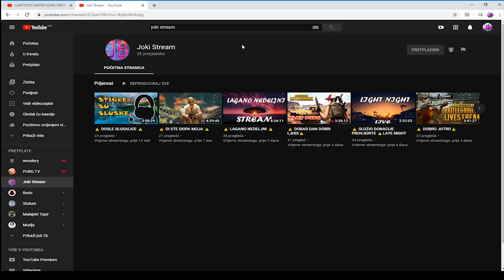E ovo je BLAM